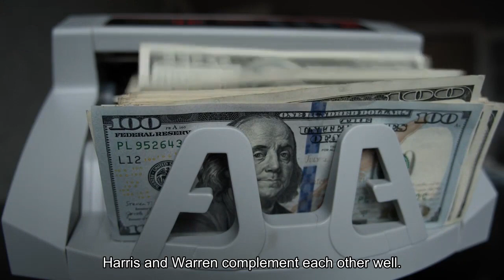How to watch Bills vs. Steelers NFL live stream TV channel start time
The Pittsburgh Steelers and Buffalo Bills will be facing two opponents in Monday's Super Wild Card Weekend showdown: each other and the elements. The weather will undoubtedly play a factor in the game, but not as much as if it was played on Sunday. The game was postponed and moved to Monday. Which team will benefit more from the adverse weather conditions? We'll dig into that and more in our breakdown of Monday's game. But first, here's how you can check out the action in real time. Monday's weather probably won't change Pittsburgh's offensive plans very much. With Mason Rudolph under center, the Steelers have employed a lot of three tight end sets. Rudolph has largely been asked to complete short, safe passes, often on rollouts to his right. Rudolph occasionally throws deep, and one should expect that to continue on Monday. Really, the running game has been the Steelers' bread and butter since Week 9, when they rolled up 166 yards on the ground against the Titans after moving rookie Broderick Jones into the starting lineup at right tackle. Since that game, the Steelers have averaged 145. 2 rushing yards per game. With their season on the line, the Steelers ran for 202 yards in Seattle in Week 17 and 155 in sloppy conditions a week ago in Baltimore. The main catalyst for Pittsburgh's success on the ground has been Najee Harris and Jaylen Warren. The two are probably the second best RB duo in the NFL behind only the Lions' David Montgomery and Jahmyr GIbbs. Harris and Warren complement each other well. Harris is more of a bell cow who got better as the season progressed (he finished the regular season with 122 and 112 yards in Pittsburgh's last two games). Warren averaged a team-high 5. 3 yards per carry in addition to his 61 receptions. The Steelers offense will face a Bills defense on Sunday that is kind of an enigma. The unit held the Chiefs to 17 points in Week 15 and held the Cowboys' top-ranked scoring offense to a putrid 10 points the next week. But the Bills followed those performances up with underwhelming games against backup quarterbacks Easton Stick and Bailey Zappe. Sacks and interceptions are Buffalo's defensive strengths. Veteran defensive end Leonard Floyd led the Bills by recording 10. 5 of the team's 54 sacks. Cornerback Rasul Douglas picked off four of Buffalo's 18 interceptions during the regular season. Protecting Rudolph and limiting third and obvious passing situations will be critical for Pittsburgh. The Steelers should be able to do this given that the Bills were 28th in the NFL in average yards-per-carry allowed during the regular season. But if the Steelers beat themselves with pre-snap penalties and missed assignments, Rudolph will have his hands full in his first career playoff start. Diontae Johnson and George Pickens will have to make at least one big play downfield to keep Buffalo's defense honest. Like their defense, the Bills' offense is also puzzling.